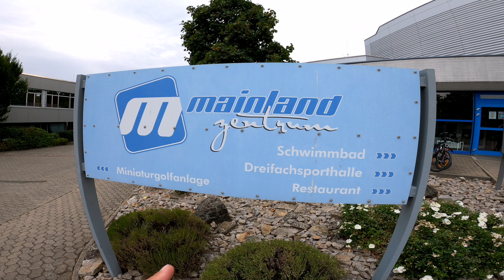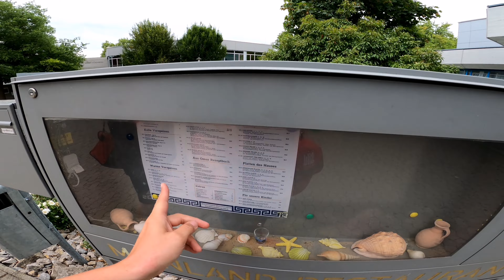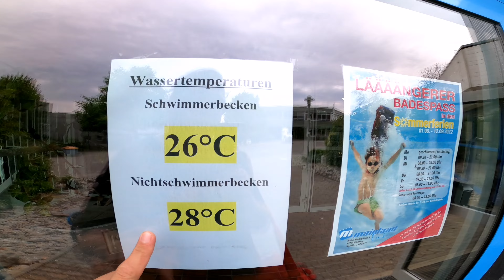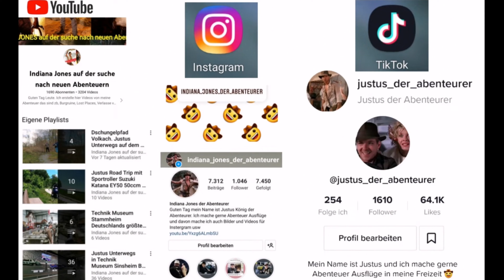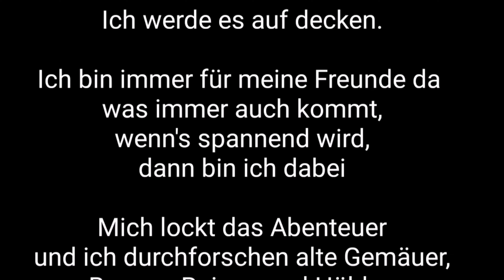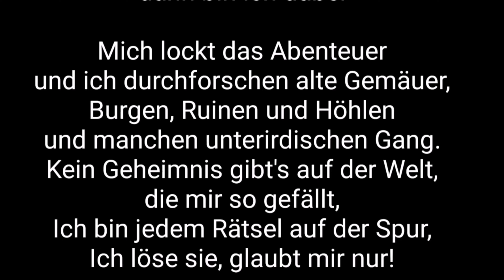Justus Unterwegs das Mainlandbad Höchberg Würzburg Schwimmbad Mainlandhalle Hallen-Schwimmbad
Justus Unterwegs das Mainlandbad Höchberg Hexenbruch Würzburg Schwimmbad Mainlandhalle Hallen-Schwimmbad
Ganz gleich, ob Sie im Schwimmbad gemütlich Ihre Bahnen ziehen oder sich im Mainland-Restaurant mit griechischen Köstlichkeiten verwöhnen lassen wollen, das Mainland-Zentrum mit Hallenbad, Restaurant und Kegelbahn, Minigolf-Anlage und Sporthalle steht Besuchern ganzjährig zur Verfügung.
Das Mainlandbad ist ein öffentliches Hallen-Schwimmbad im Mainlandzentrum im Höchberger Ortsteil Hexenbruch.

Träger
Betreiber ist die Marktgemeinde selbst.
Angebote Wassertemperatur: Schwimmerbecken 28°C, Nichtschwimmerbecken 29°C, Donnerstags: Warmbadetag 30°C.Spielenachmittag: Jeden ersten und dritten Samstag im Monat von 14.00 Uhr - 17.00 Uhr